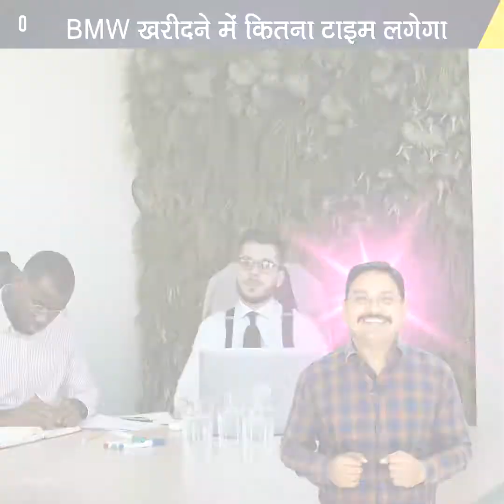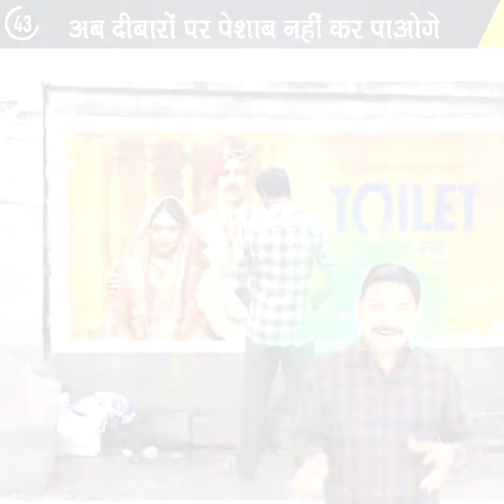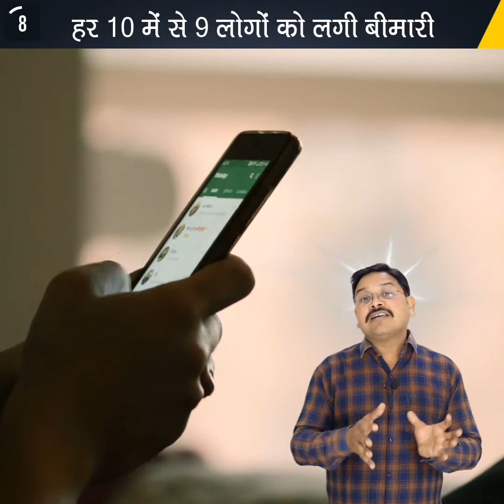ये मसीन, पानी को बना देती है शराब 🥃 | Which is better Wine or VirtualBox? | by TFK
Is Wine a virtual machine?
Which is better Wine or VirtualBox?
Is Wine a Windows VM?
Is Wine a virtualization?
by TFK